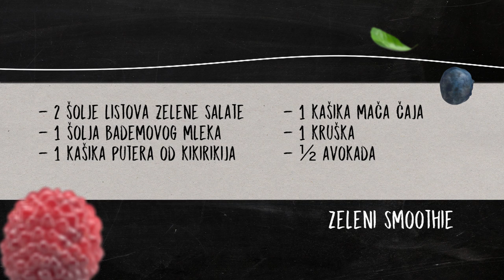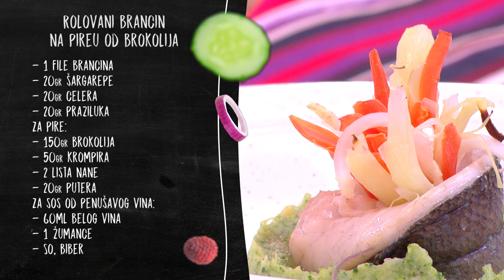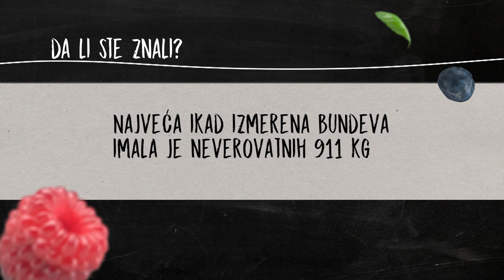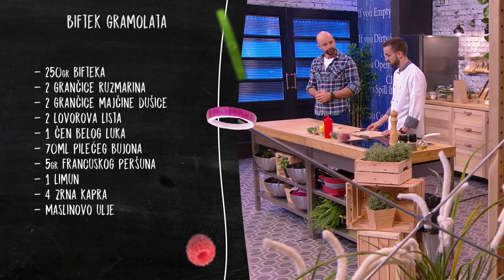Mr.Kitchen: Stefan Latinčić gost emisije